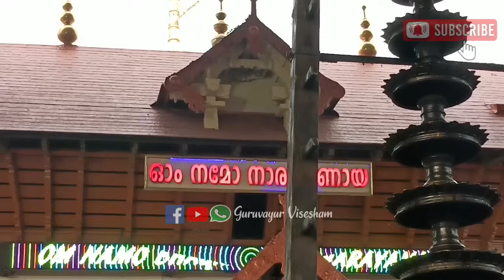ഗുരുവായൂർ ക്ഷേത്രത്തിലെ ശീവേലിയും പ്രഭാത കാഴ്ച്ചകളും | 10/12/2023 | Guruvayur Temple Morning Shiveli